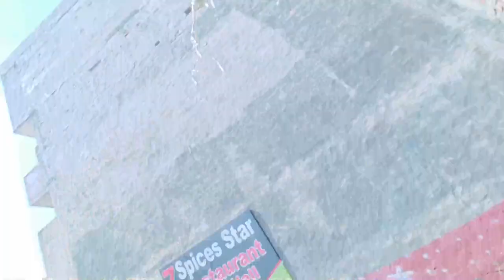Amit Boss narawa ki saadi jaldi hi